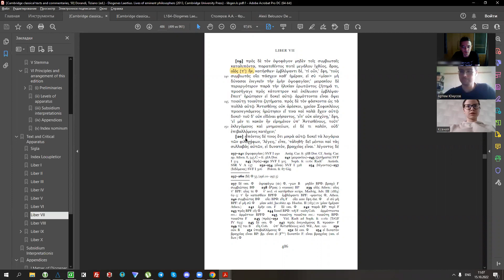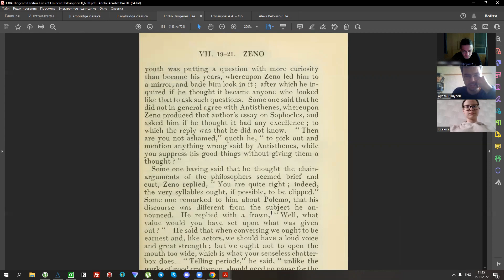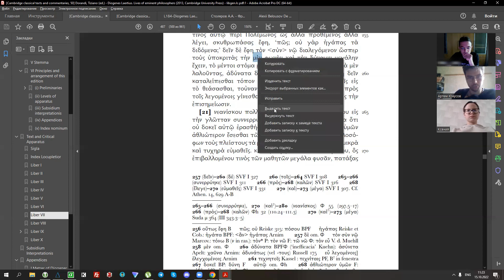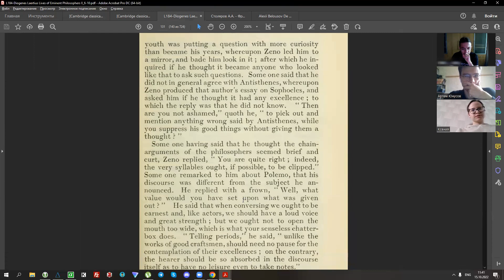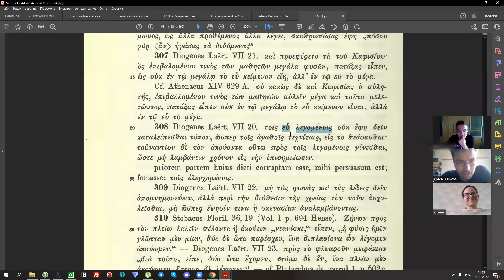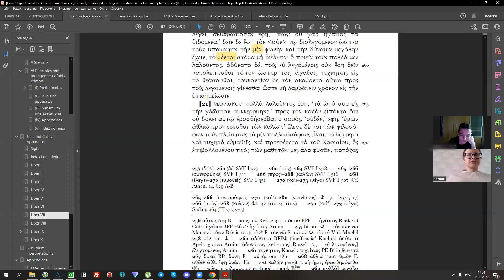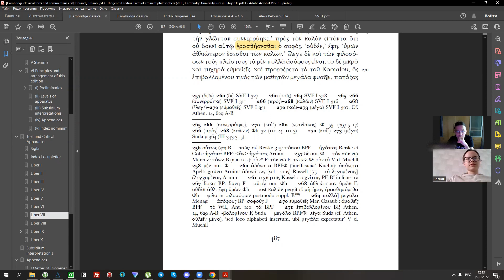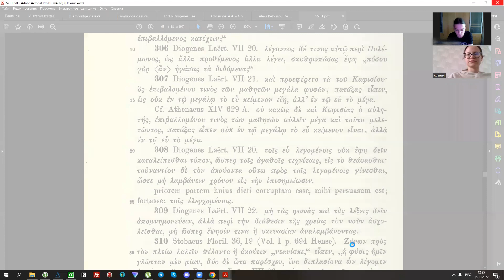#9 Laertius VII 252-273 Zeno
Продолжаются рассуждения Зенона о риторических навыках и искусстве рассуждения философов. Даже слоги их речей, συλλαβὰς, должны быть кратки. Они должны обладать голосом и некоей большой силой (способностями?), τὴν δύναμιν μεγάλην, подобно актерам, но рот лишний раз не разевать. Рассуждая, они не должны καταλείπεσθαι τόπον (оставлять место?) для созерцания, но занимать внимание слушателя так, чтобы у того не оставалось времени делать заметки. Большинство философов в вещах значительных немудры, а хорошо обучены, εὐμαθής, всякой ерунде, τὰ δὲ μικρὰ καὶ τυχηρὰ (в другой версии даже в отношении этих случайных мелочей они неучи, αμαθής). И малопонятная реплика про одного из учителей Зенона, схоларха Академии Полемона, который, как жалуется зеноновский собеседник, выдвигая одно, говорит другое (ἄλλα προθέμενος ἄλλα λέγει), на что Зенон, помрачнев, говорит: «Разве ты не оценил предложенные вещи, τὰ διδόμενα?». Что именно подразумевается под τὰ διδόμενα, сказать трудно.